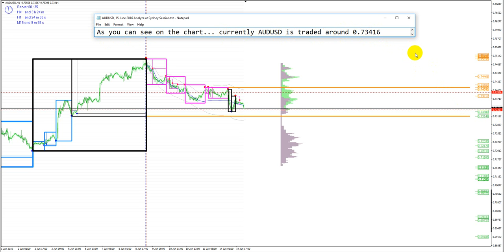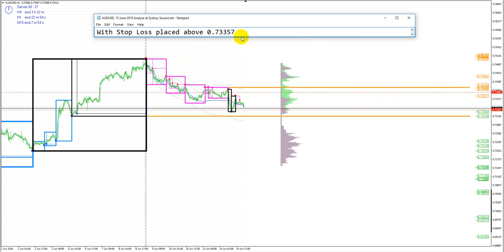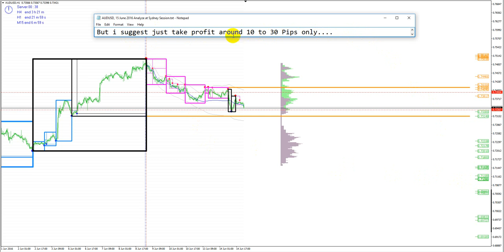AUDUSD, 15 June 2016, Analyze at Sydney Session